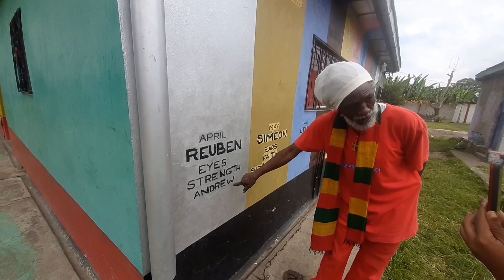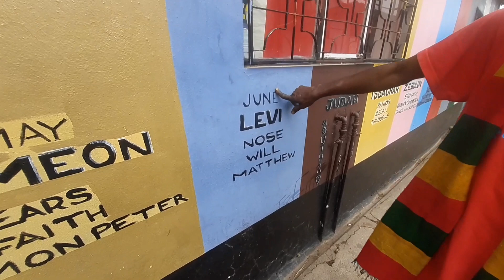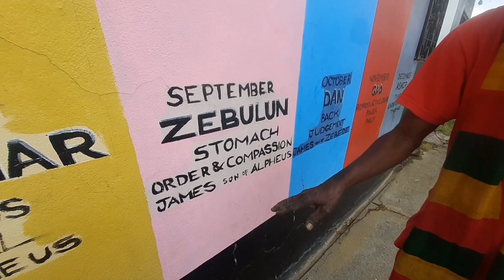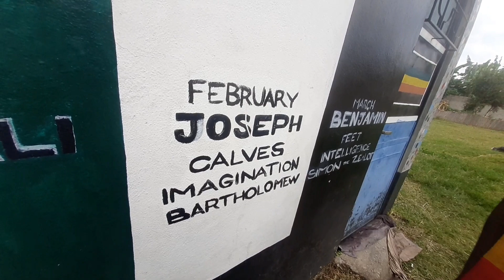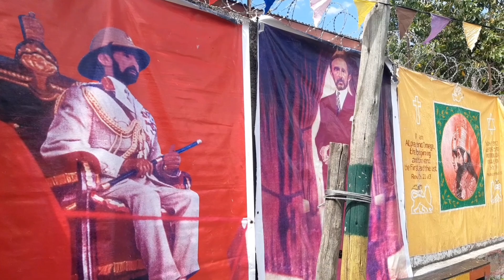INSIDE Diasporas & African Americans Promised Land in Ethiopia By Haile Sellasie (Shashamane)